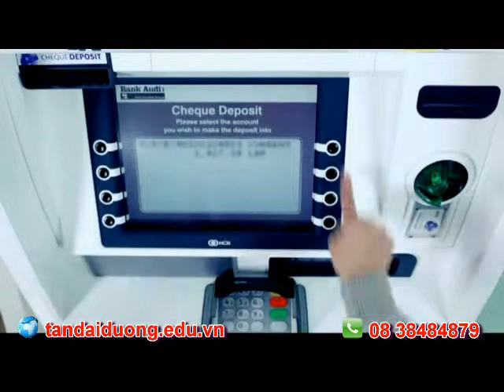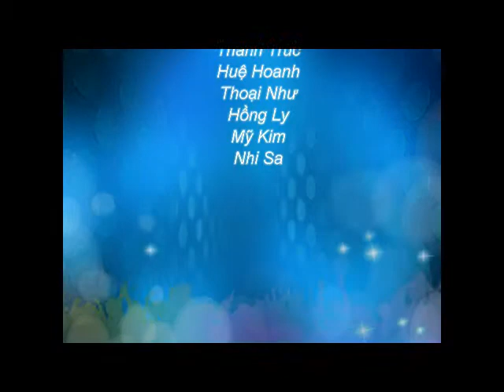Thông tin du học Singapore trường OSAC